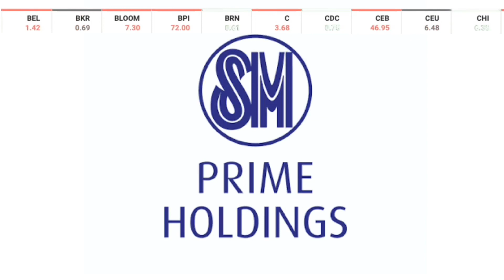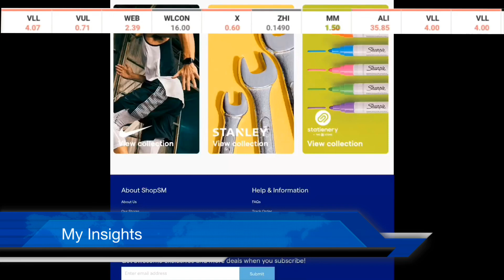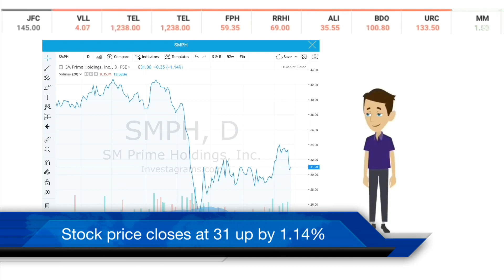SM prime holdings is investing 100M to e-commerce